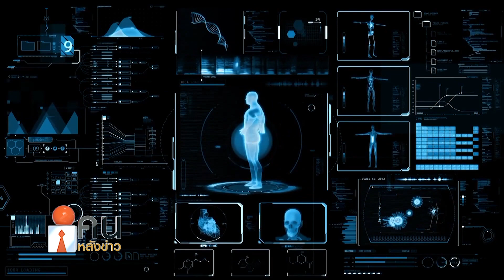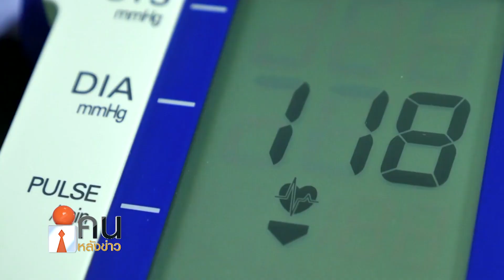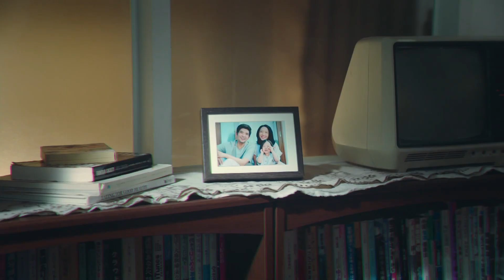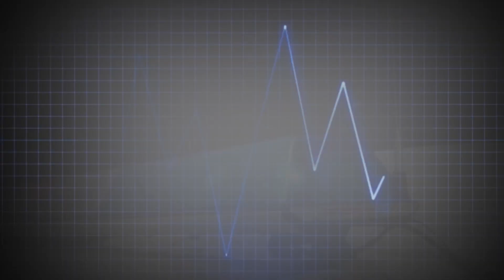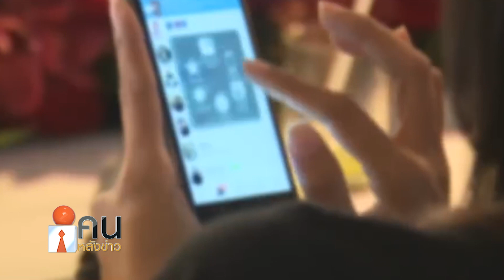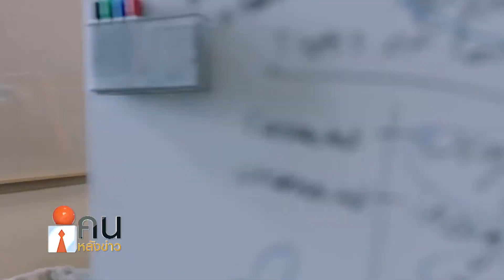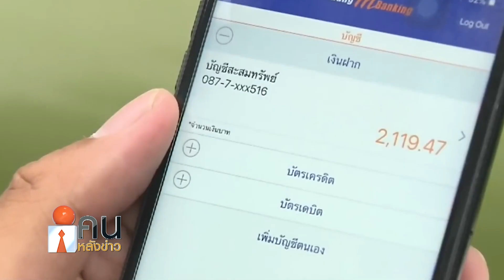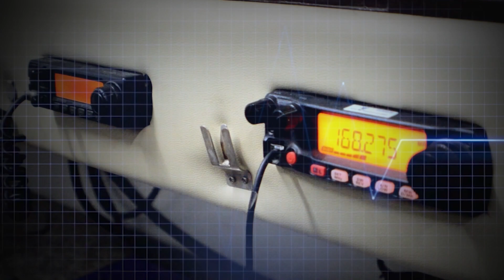คนหลังข่าว 071265